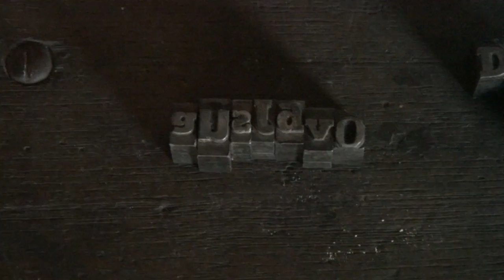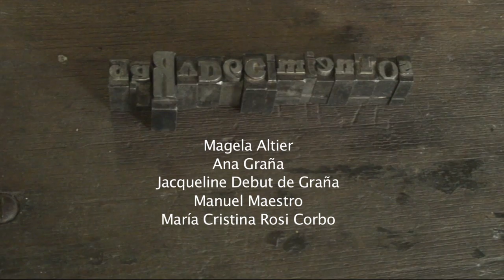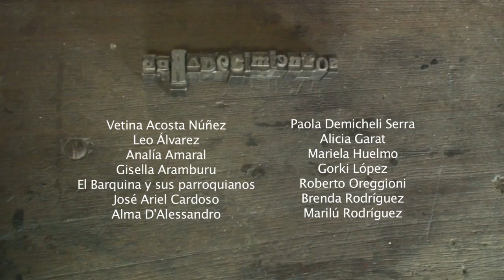ÉLIDA DE LOS VIENTOS - Paola Demicheli "Mareas del cabo"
Paola Demicheli "Mareas del cabo" -
ÉLIDA DE LOS VIENTOS un proyecto de Gustavo Favaro

realizado en el marco del
Taller de experimentación cinematográfica
del Centro Cultural de Rocha "María Élida Marquizo"

AGRADECIMIENTOS:

Analía Amaral
Natalhi Aquino
Ana Brañas
Karina Correa
Santiago Fernández
Ana Cristina Miranda
Anny Saldain

Nestor de la Llana
Centro Cultural María Élida Marquizo

Fernando Rótulo
Dirección Departamental de Cultura

José Pereyra
Teatro 25 de Mayo

Magela Altier
Ana Graña y Jacqueline Debut de Graña
Manuel Maestro
María Cristina Rosi Corbo

Vetina Acosta Núñez
Leo Álvarez
Gisella Aramburu
El Barquina y sus parroquianos
José Ariel Cardoso
Alma D'Alessandro
Paola Demicheli Serra
Alicia Garat
Mariella Huelmo
Gorki López
Roberto Oreggioni
Brenda Rodríguez
Marilú Rodríguez
Fernando Rótulo

Cámara:
Cecilia Cardoso Rodríguez
Santiago Fernández

Assistente de producción:
Gustavo Favaro

Assistente de dirección:
Analía Amaral

Sonido:
Javier Da Silva
Cecilia Cardoso Rodríguez

Edición:
Cecilia Cardoso Rodríguez